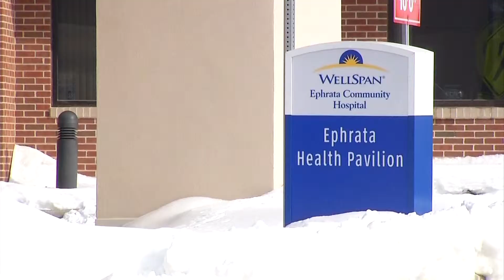Wellspan Ephrata Community Hospital New Entrance